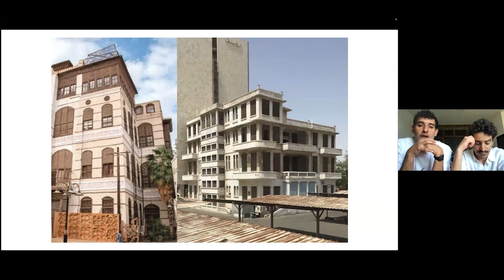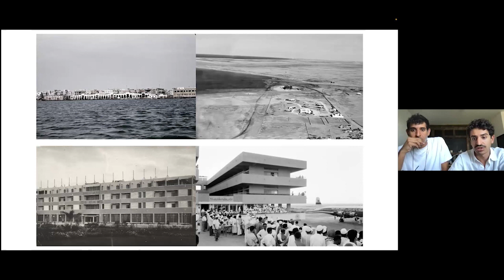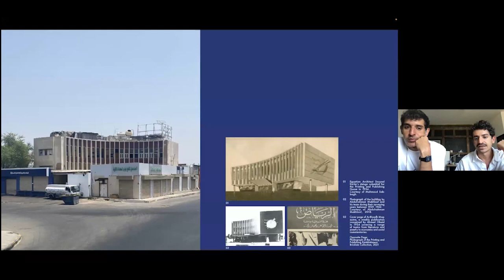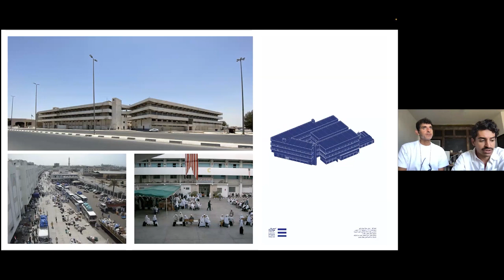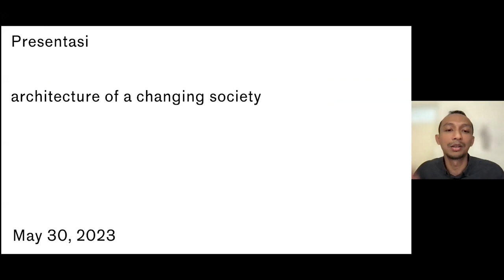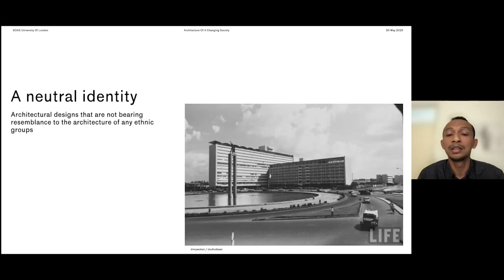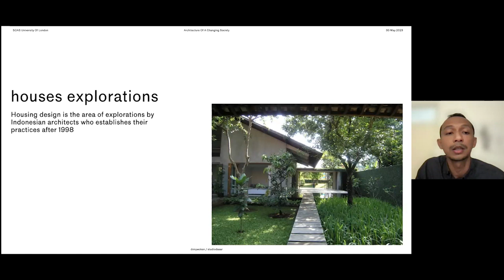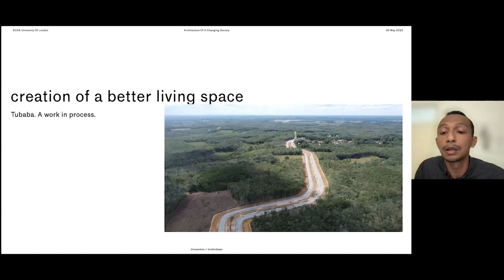A History of Modernity in the Muslim World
The second session of the online short course, Contemporary Architecture of the Islamic Word.

This session examines the state of architectural affairs of the Muslim world in the 20th century, taking a glance both at modernist movements as well as counter modernist movements, such as the work and writings of Hassan Fathy who championed an approach to architecture that was rooted in a deeper understanding and appreciation of tradition.

We are joined by three guests who discuss modern architecture in two very different contexts: that of Saudi Arabia, where the oil boom led to dramatic urban growth and a wide array of building types to accommodate a changing urban landscape, and Indonesia, where a strong tradition of using local materials to respond to the climate led to very innovative modern architecture.

Abdulrahman & Turki Gazzaz are Jeddah based architects whose work explores the boundaries between art, material research, and the built environment. Abdulrahman graduated from the University of the West of England in Bristol with a Bachelor’s degree in Architecture and Planning in 2012. Turki completed a Master’s degree in History and Theory of Architecture from McGill University in Montreal in 2011.

Together they founded Bricklab, an interdisciplinary design studio located in Jeddah. Their projects range from public space interventions, installations, retail, and housing. In 2018, they designed the inaugural Pavilion of Saudi Arabia titled “Spaces in Between” at the 16th Venice Architectural Biennale. Their work was exhibited in 21,39 Jeddah Arts, Al Serkal Avenue during Dubai Art Week, and Salone del Mobile in Milan.

Danny Wicaksono is an architect from Indonesia. He graduated from Trisakti University, Indonesia. He founded studiodasar an architecture design studio, in 2014, and co-founded jongArsitek! a free architecture publication, with several of his friends, in 2008. He curates architectural exhibitions and actively writing for national and International publication. As a member of Indonesian Institute of Architect, he was given an award for his contribution in Indonesia’s architecture scene. He now resides in Bintaro, Indonesia and is the member of The International Committee for Architectural Critics (CICA).